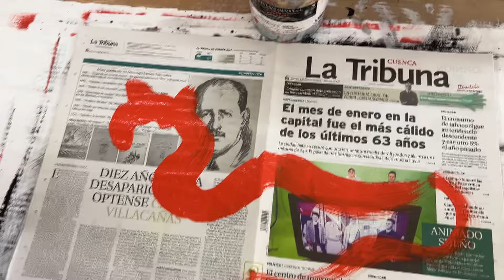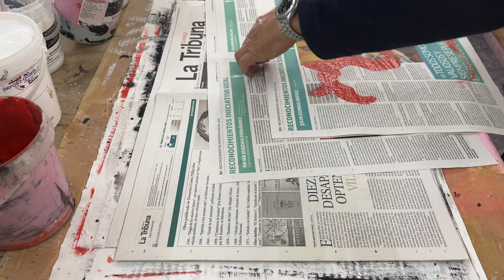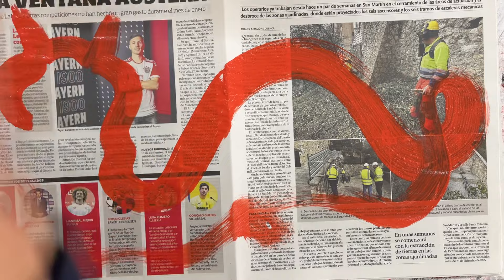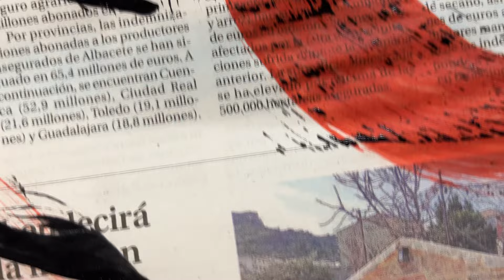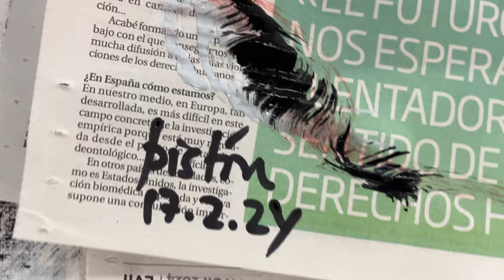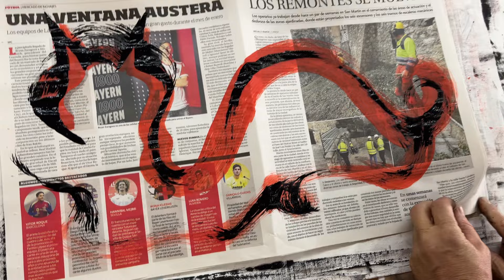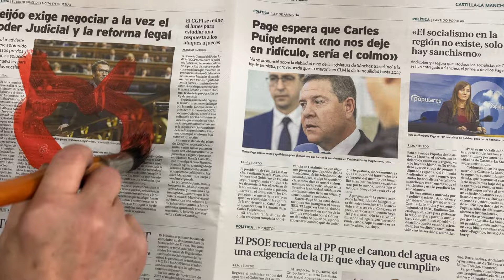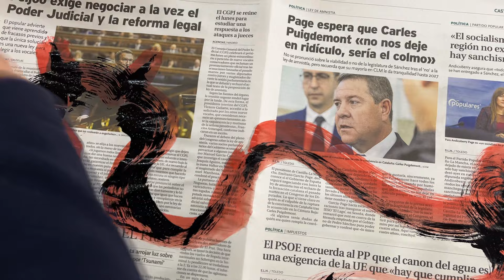Técnica para Aprender a Pintar, Soltar la mano y Pulso. Ejercicios de Pintura Gestual y Pinceladas.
Si quieres saber cómo mejorar el pulso de la mano, la pintura gestual te enseña trucos para mejorar el pulso y soltar la mano, el mejor ejercicio que conozco para aprender a pintar también sirve para que se pueda mejorar el pulso, éste truco de repetición de series de pinceladas gestuales sirve para soltar la mano, si ves éste video explicativo, no te centres en como se ejecuta la obra, se trata de aprender por curiosidad y quizás por imitación, yo en éste caso tomo como idea interpretar la silueta de un gato, o la silueta de un dragón, pero podría ser cualquier tipo de grafía que se te pueda ocurrir, y realmente funciona, haz la prueba y lo podrás comprobar tu mismo.

Cómo mejorar el pulso: En éste ejercicio que se realiza en el video, pintando a mano alzada he utilizado como excusa que según el calendario chino éste año es "El Año Del Dragón" con el trabajo de hoy repetitivo, consigo realizar una serie de obras con pintura acrílica sobre papel de periódico, aparentemente estoy intentando pintar una y otra vez la misma figura, pero si analizas la secuencia verás que se trata de un trabajo artístico con el que pretendo mejorar el pulso y soltar la mano, ésta técnica para aprender a pintar es repetitiva, como si se estuviera haciendo grafías en un cuaderno para aprender a escribir ya que se está intentando una y otra vez realizar la misma figura en el mismo encuadre de la hoja, aquí no te digo lo que tienes que hacer, te muestro como hago yo ese tipo de pintura que me ayuda cada día a mejorar mi pulso y soltar la mano antes de ponerme a pintar.

Técnica para aprender a dibujar o a pintar a mano alzada y a pulso: Si te fijas en el desarrollo de las pinturas que he realizado en éste video y en el video del día anterior verás que:

Las líneas verticales, las he procurado trazar de arriba hacia abajo, con un movimiento continuo y firme.

Las líneas horizontales, se han trazado de izquierda a derecha con un movimiento de muñeca y del antebrazo de un solo trazo para las líneas largas, las cortas he procurado pintarlas de un solo trazo utilizando solo el giro de muñeca.

Las líneas inclinadas, aunque escasas en éste trabajo, ya que se realizaron en los trabajos del video anterior (15.2.24) se trazaron desplazando el pincel desde la parte superior hacia la parte inferior de la misma, en alguno giros con trazos continuos y firmes se jugo también son sacar la línea inclinada desde el centro hacia la parte exterior de la obra.

Todas las líneas curvas se han realizado de un solo movimiento y en sentido de la manecillas del reloj, realizándolas primero con un trazo ligero, para luego delinearlos con mas presión y precisión, corrigiendo la dirección del trazo inicial.

Espero que la curiosidad te haya permitido llegar hasta aquí, y que el ejemplo te ayude de alguna manera a encontrar lo que estabas buscando.

La Pintura Gestual es una ampliación de lo que técnicamente se define como La linea gestual en el dibujo. Académicamente cuando se estudia en el dibujo el uso de la línea, se práctica con carboncillo utilizando no solo la punta, sino también todo el ancho del grafito, ese tipo de obra la he realizado en otros videos pero no ha quedado tan evidente como al realizarlos con pintura acrílica de diferente color. En la pintura gestual el pintor puede expresar en la obra todas sus emociones, personalidad, pensamientos, estados anímicos e incluso contar una historia abreviada con unas pinceladas o grafismos. Este proceso de gestualidad es libre y expresivo, y puede ser abstracto o figurativo. Este proceso pictórico plasmado sobre el soporte con un gesto artístico es una manera de comunicación entre el artista, la obra y el observador sin usar palabras que sustenten un argumento o un discurso. Bajo estas premisas, el pintor con cada una de las pinceladas, y con cada color utilizado expresa un mensaje.

La pincelada gestual es una técnica y como pintor la utilizo como herramienta frecuentemente. Cuando utilizas un gesto es como decir algo, pero sin palabras. Y la pincelada gestual es la que expresa algo independientemente de lo que se está pintando (aunque por lo general,  la gestualidad y lo representado se complementan y potencian). El pintor transmite sus emociones (furia, alegría, desesperación) a partir de la manera en la que aplica la pincelada. La pincelada gestual es una herramienta muy utilizada a partir del momento en que el artista ya no se preocupa tanto por reproducir el mundo exterior a él sino a expresar lo que lleva adentro. Es un tipo de herramienta directamente vinculada con el expresionismo en general y, por supuesto, es protagonista en los movimientos expresionistas contemporáneos como son el expresionismo, expresionismo abstracto, expresionismo figurativo e el neoexpresionismo.